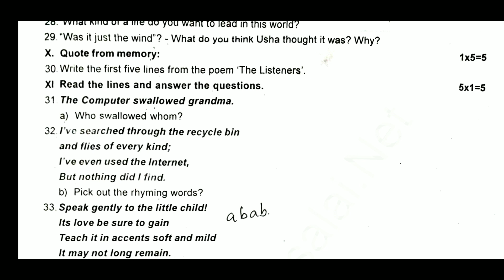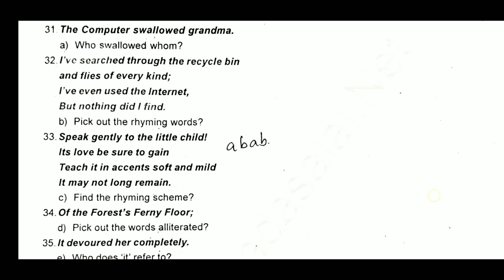7th English Quarterly Exam 2023 || Model question paper 2023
7th English Quarterly Exam 2023 || Model question paper 2023